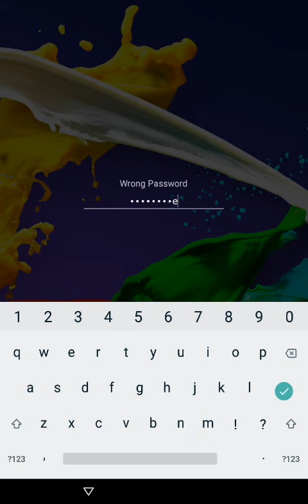Playing subway surf